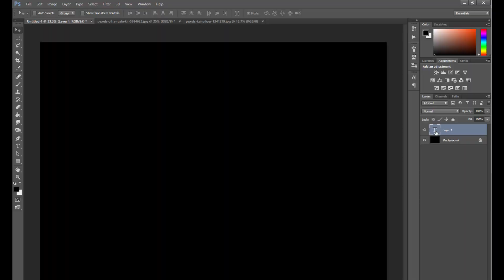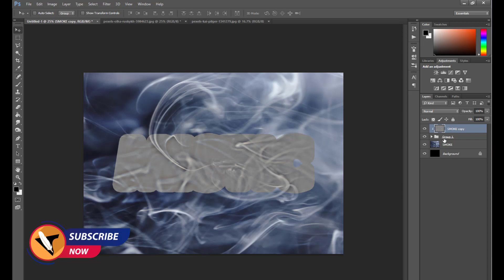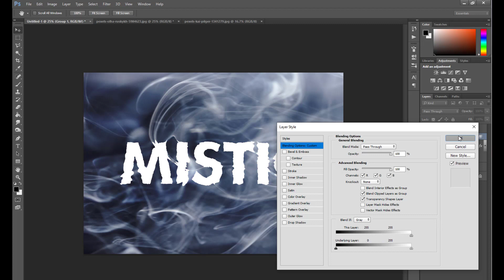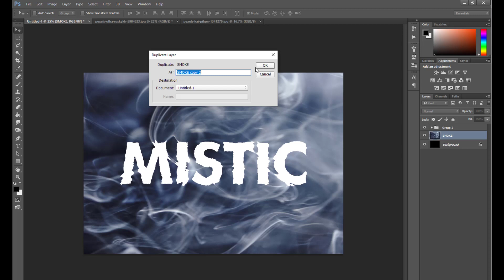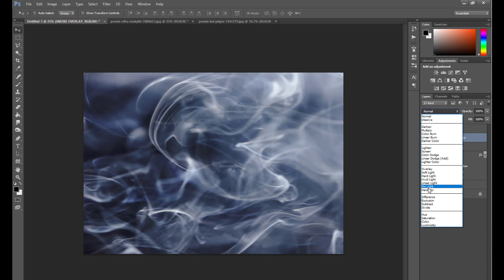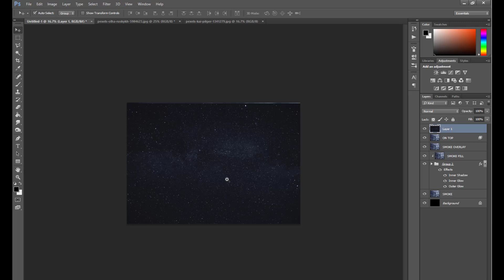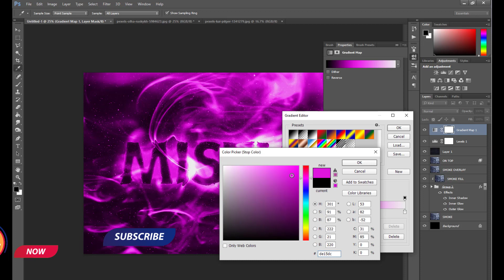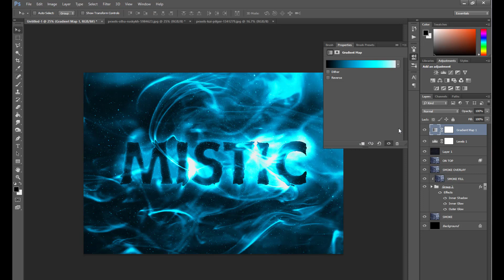Create a Smoke Text Effect | Photoshop Tutorials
by using a simple tool from Photoshop.
also watch other videos on @artsegacreative